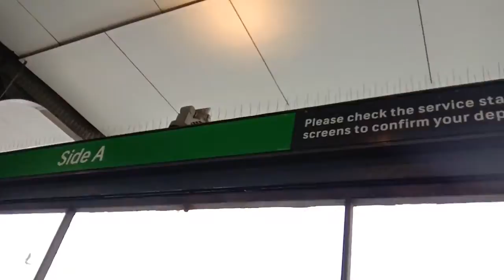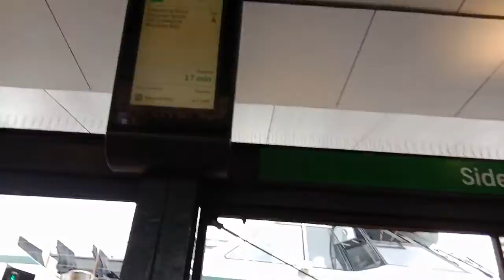Transport Sydney Ferries arriving and terminates at Circular Quay(Wharf 4-Side A)